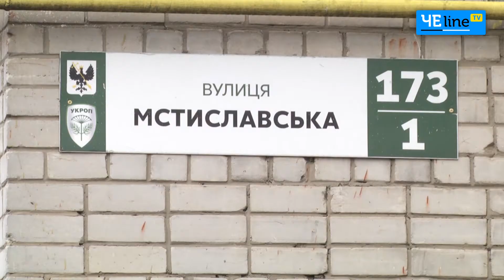В Чернигове мать бойца АТО обвиняет соседа в хулиганстве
Мать бойца, воюющего сейчас на востоке Украины, утверждает, что её терроризирует сосед. В свой адрес она регулярно слышит оскорбления, чем они вызваны – не знает.